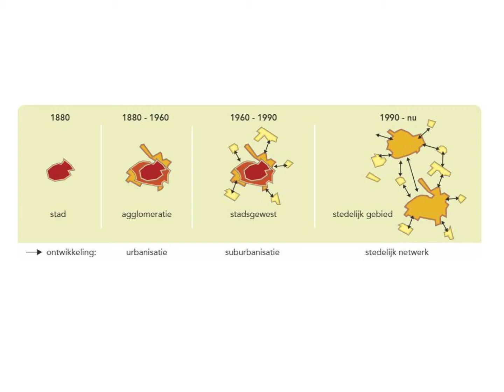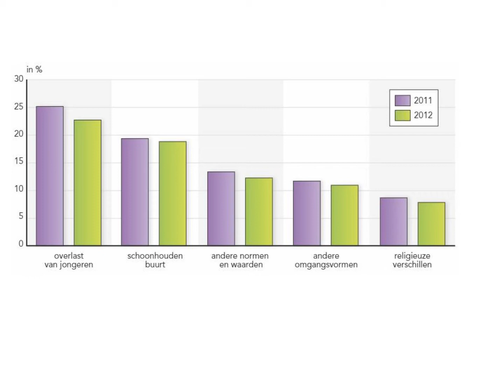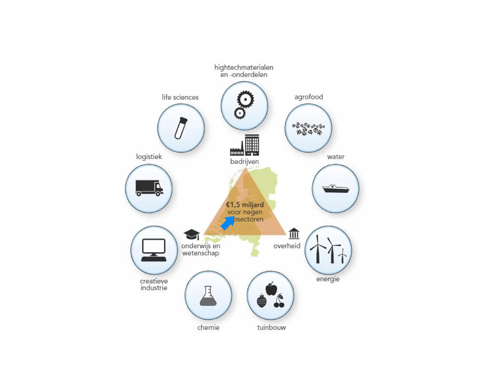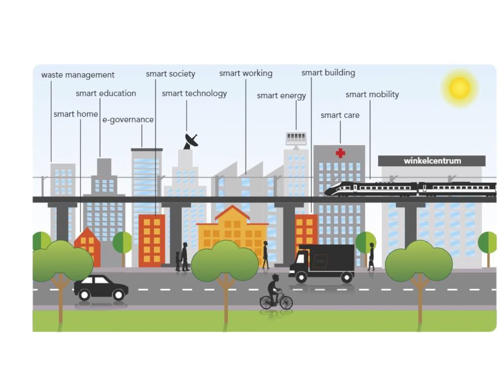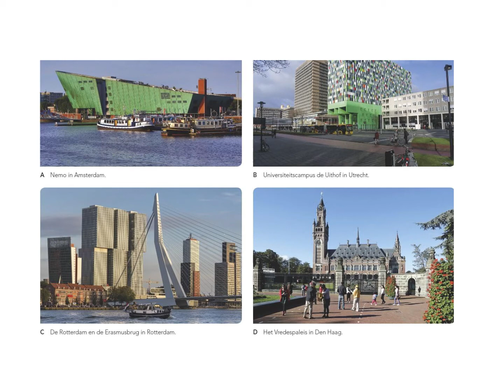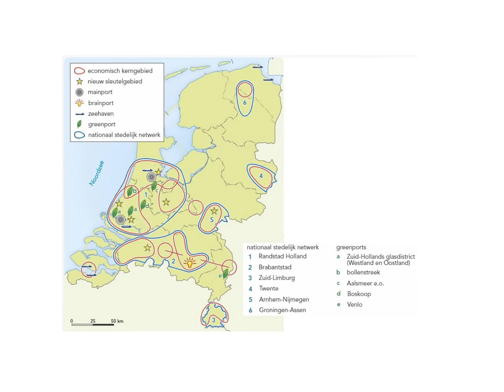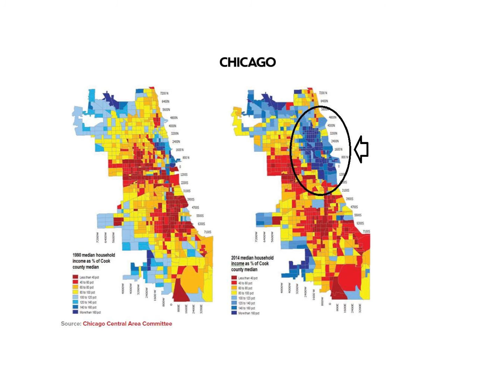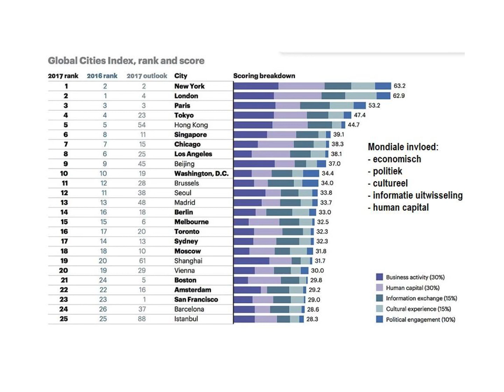CSE Havo en VWO Aardrijkskunde - Domein E - Wonen in Nederland - De Nederlandse Stad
00:00 Slide 1
00:08 Slide 2
00:14 Slide 3
01:24 Slide 4
01:39 Slide 5
02:02 Slide 6
02:27 Slide 7
02:49 Slide 8
03:08 Slide 9
03:22 Slide 10
03:28 Slide 11
04:18 Slide 12
04:33 Slide 13
05:13 Slide 14
05:45 Slide 15
06:35 Slide 16
07:22 Slide 17
08:35 Slide 18
09:28 Slide 19
10:26 Slide 20
10:36 Slide 21
10:51 Slide 22
11:32 Slide 23
11:54 Slide 24
13:20 Slide 25
14:20 Slide 26
15:49 Slide 27
16:58 Slide 28
17:30 Slide 29
17:53 Slide 30
18:35 Slide 31
18:43 Slide 32
19:12 Slide 33
19:54 Slide 34
20:42 Slide 35